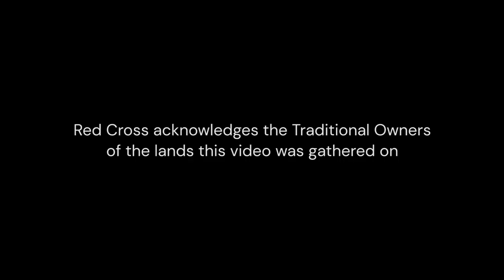Stories from our people on World Red Cross Day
Each year, on World Red Cross Day, our people come together to share stories about why they belong to a movement that acts for humanity. Here are just a few of these stories from the NSW and QLD floods.